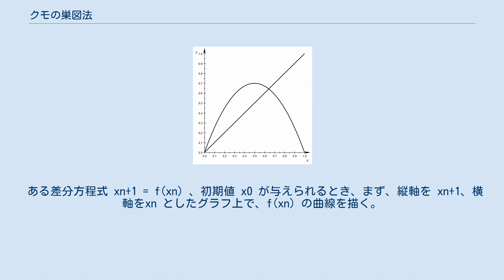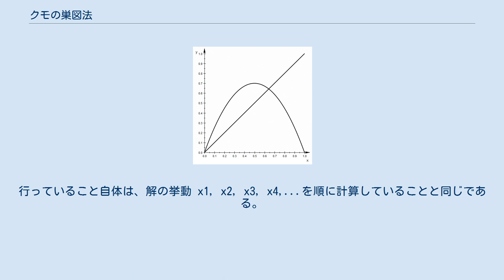クモの巣図法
クモの巣図法のアニメーション クモの巣図法（クモのすずほう）とは、一次元離散力学系の振る舞いをグラフを用いて図式的に表す手法。
英語ではcobweb diagram や web diagram、cobweb plot などと呼ばれる。
 ある差分方程式 xn+1 = f(xn) 、初期値 x0 が与えられるとき、まず、縦軸を xn+1、横軸をxn としたグラフ上で、f(xn) の曲線を描く。
次に、傾き1の45°の線、すなわち xn+1 = xnの線を曲線に重ねて描く。
その後、次のような手順を繰り返す。
 横軸 x0 の点から曲線 f に突き当たるまで垂直に直線を引く。
垂直直線が突き当たる曲線上の点の座標は (x1, x0) となる。
 点 (x1, x0) から、今度は水平に直線を、傾き1の線に突き当たるまで引く。
水平直線と傾き1の線が交わる点は (x1, x1) となる。
 点 (x1, x1) から、曲線 f に突き当たるまで垂直に直線を引く。
交わる点は (x2, x1) となる。
 点 (x2, x1) から、傾き1の線に突き当たるまで水平に直線を引く。
交わる点は (x2, x2) となる。
 あとは 3 ⇒ 4 ⇒ 3 ⇒ 4...の順で、手順3, 4を交互に繰り返す。
 出来上がる図は、曲線と45°の線の間に線が張り巡らされたような図となっており、このことからクモの巣図法と呼ばれる。
行っていること自体は、解の挙動 x1, x2, x3, x4,...を順に計算していることと同じである。
 しかし、クモの巣図法を用いることで、解の挙動が一目でわかる全体像が得られる利点がある。